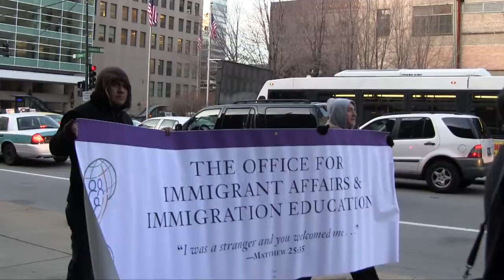Immigration Reform Posada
A posada in downtown Chicago shows the need for immigration reform.